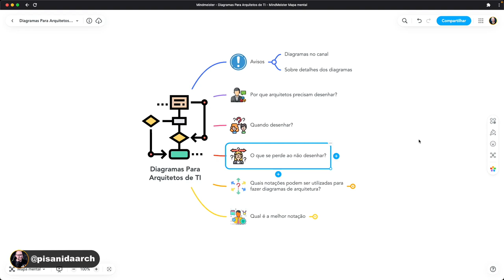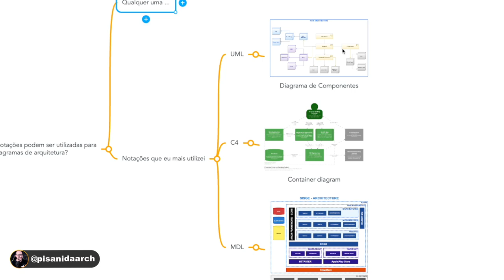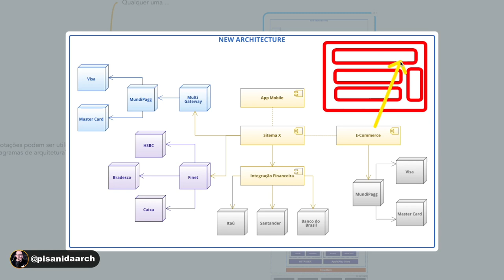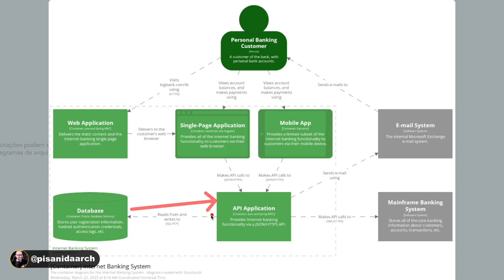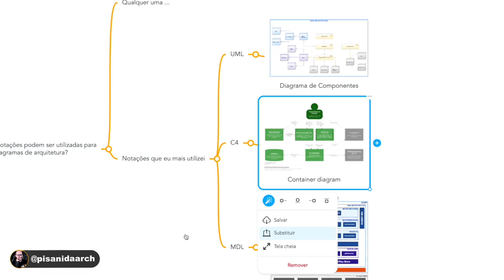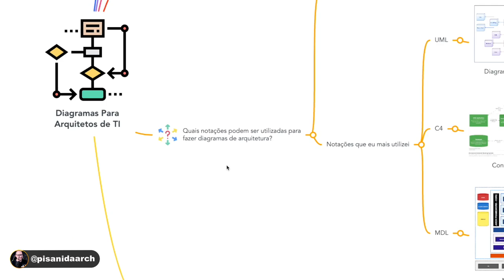Diagramas para Arquitetos de TI: Quais Usar, Quando e Por Que?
Os diagramas desempenham um papel crítico na comunicação de informações complexas de maneira clara e concisa, especialmente no mundo da arquitetura de TI. Um diagrama bem elaborado não apenas simplifica a complexidade, mas também facilita a comunicação, auxilia na tomada de decisões e promove uma colaboração eficaz. Contudo, um diagrama mal executado pode levar a uma série de desafios, desde a má comunicação até problemas na implementação e manutenção dos sistemas.

Neste vídeo, abordaremos os seguintes pontos:

A importância de um bom diagrama na arquitetura de TI.
Quais tipos de diagramas são fundamentais para um arquiteto de TI.
Como um diagrama claro e preciso pode acelerar o aprendizado, estabelecer padrões e aprimorar apresentações.
E, como bônus, uma notação especial que potencializará seu processo de criação de diagramas!

Assista até o final para aproveitar ao máximo todas as dicas e garantir uma base sólida em seus projetos de TI.